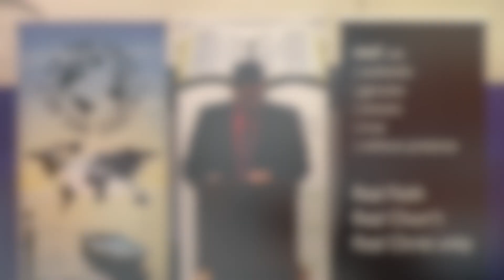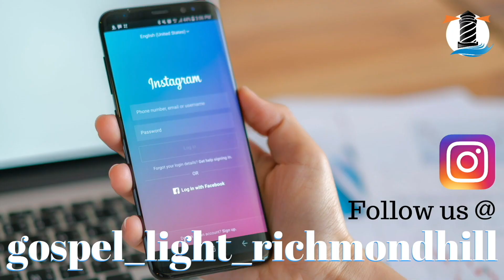The Holy Spirit of Truth (part two)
a message by Pastor Brian Johnston